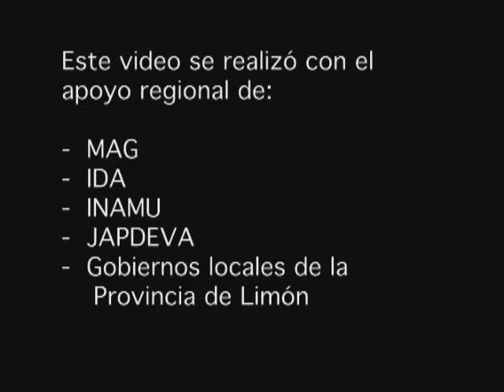Chocolate Orgánico de Amazilia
Describe el trabajo de la Asociación de Mujeres AMAZILIA, Región Huetar Atlántica de Costa Rica, en la elaboración de productos de cacao orgánico. Feb. 2008